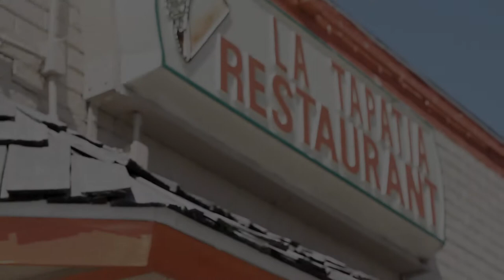DGI feat. Com - "Dead Presidents Freestyle" Shot